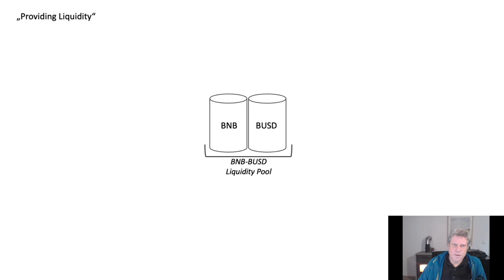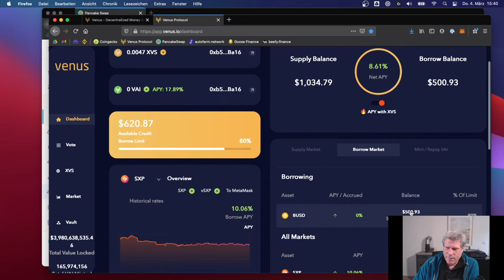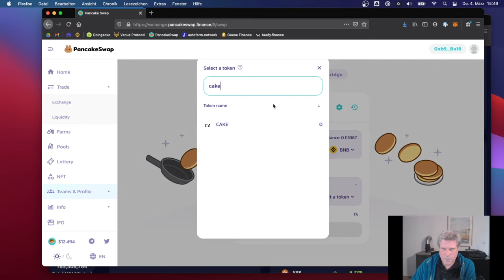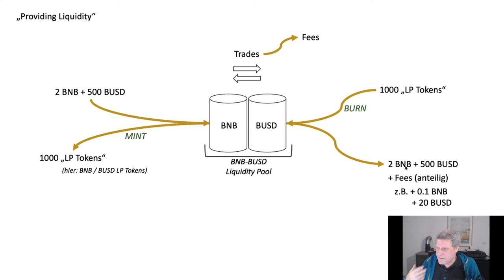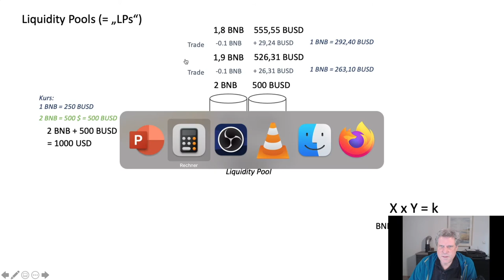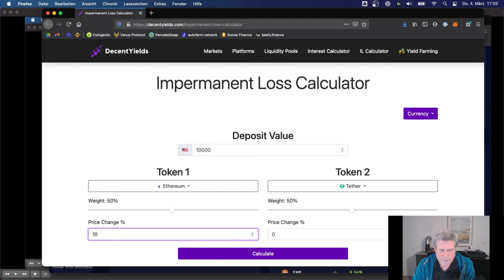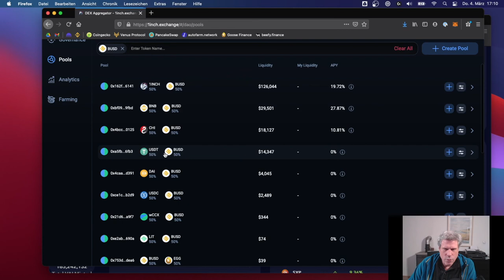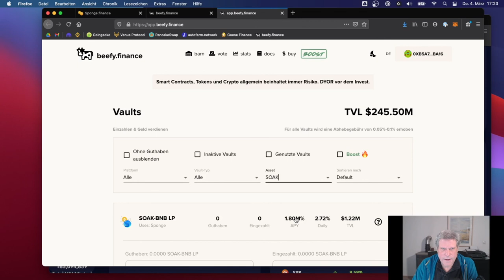DeFi Tutorial: #11 Liquidity Pools nutzen, Impermanent Loss vermeiden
Es geht um Liquidity Pools und wie man damit WIRKLICH Geld verdient. Und wie man Impermanent Loss erkennt und was man dagegen tun kann. Wir probieren einen Liquidity Pool auf Pancake Swap aus und staken unsere Pool-Anteile für noch mehr APY.

Das Video ist lang und schöner Denksport, also viel Spaß!